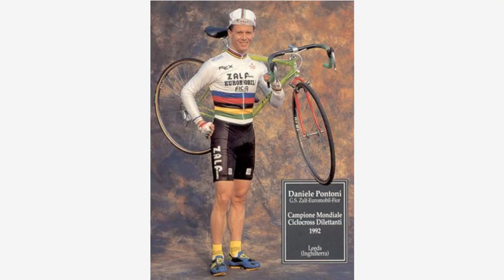SPECIALE CICLOCROSS, TUTTO QUELLO CHE NON SAI!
Speciale ciclocross, tutto quello che c'è da sapere!!